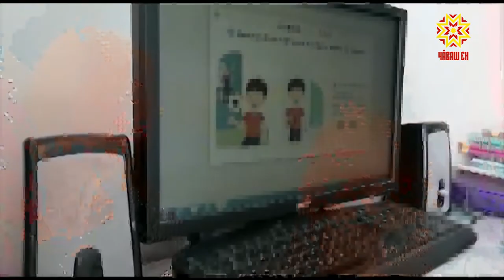вместедома Наталия Мальчикова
На нашем телеканале стартовала рубрика “Вместе дома”. Мы показываем и рассказываем, чем занимаются жители республики во время вынужденных выходных. Сегодня гость нашей рубрики Наталия Мальчикова.